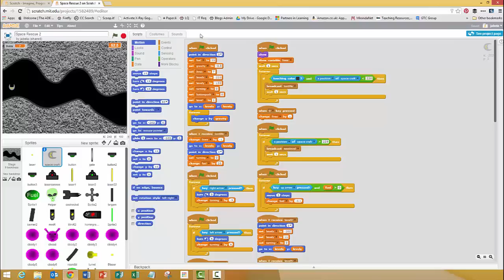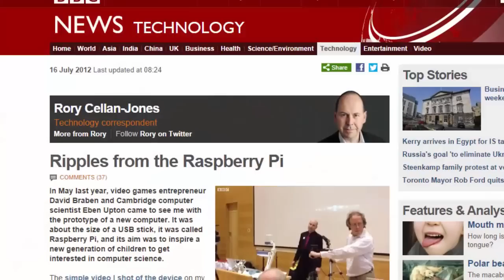Sharing A Lesson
I want everybody to get a chance to learn coding. There are many fine ways to do this, but here's a complete 8 lesson course to get you started Neither site requires any kind of sign-in.  Please download these resources and enjoy!

You can also grab the Jedi Mind Tricks